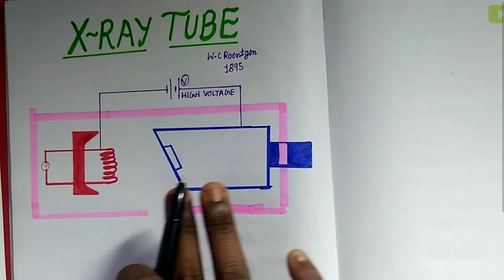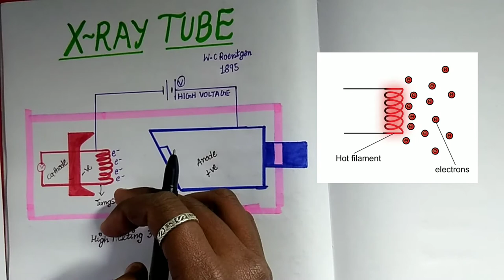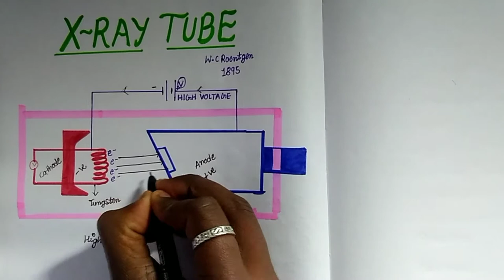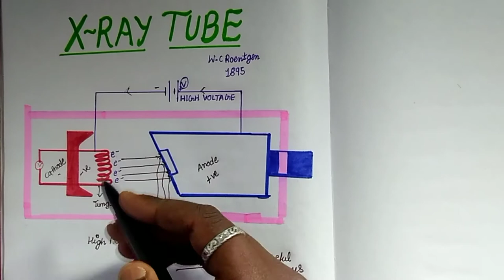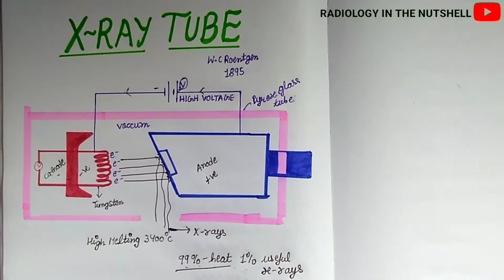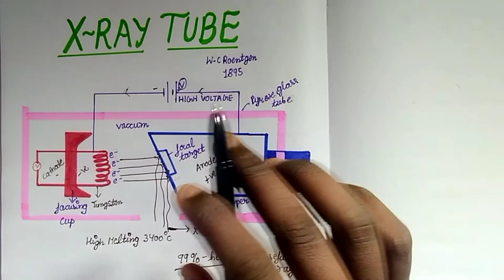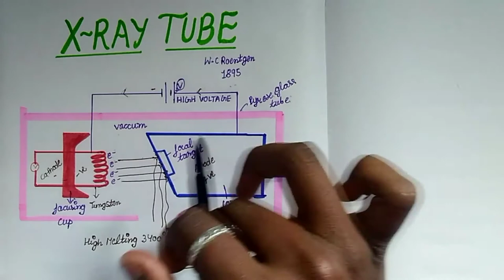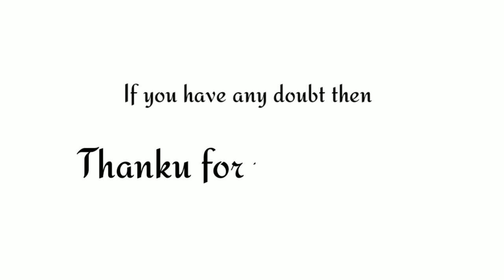Xray tube || Production of xray || xray tube kya hotta hai || xray ka production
Xray tube || Production of xray || xray tube kya hotta hai || xray ka production || what is xray tube||

Hello everyone My name is Ravi Aditya and in this video i am going to teach you about XRAY TUBE AND PRODUCTION OF IT

what is x ray tube
production of x ray tube
Coolidge tube
cathode
anode
filament
focusing cup
 focusing filaments

define xray tube
components of x ray tube

ignore tags -